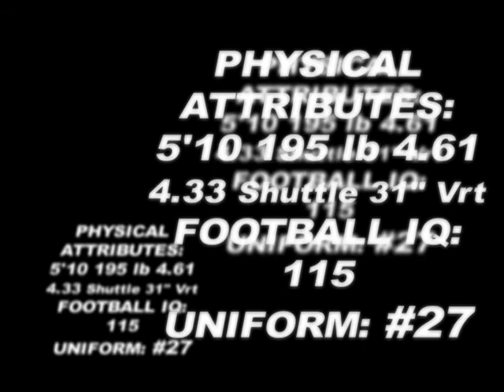Blair Wynn Athlete of the week St. Joseph H.S.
One of the best student athletes of 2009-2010 season. if he does not go to a big D 1 school i will be very
shocked. the kid got skills.